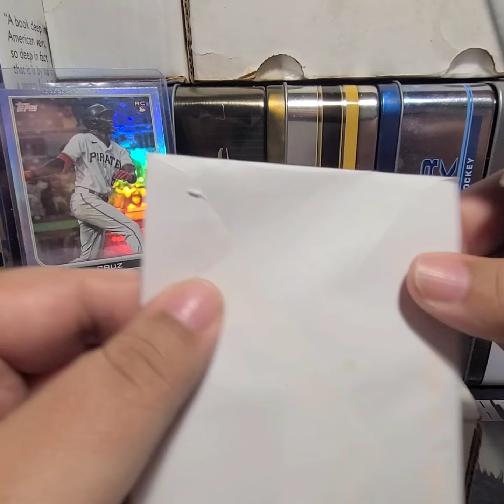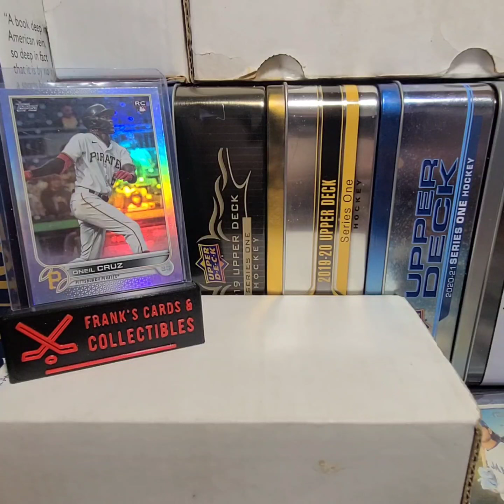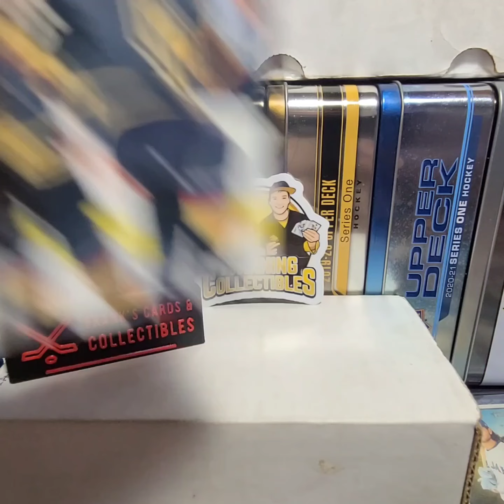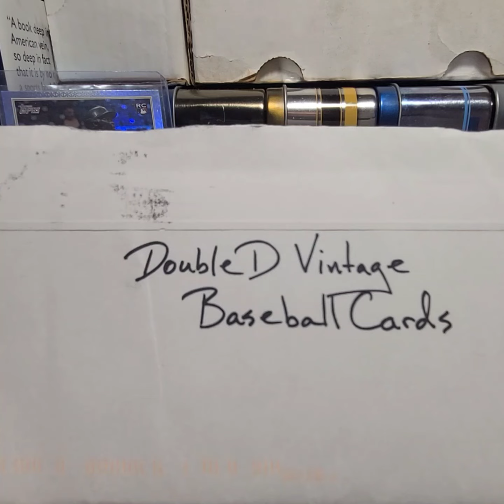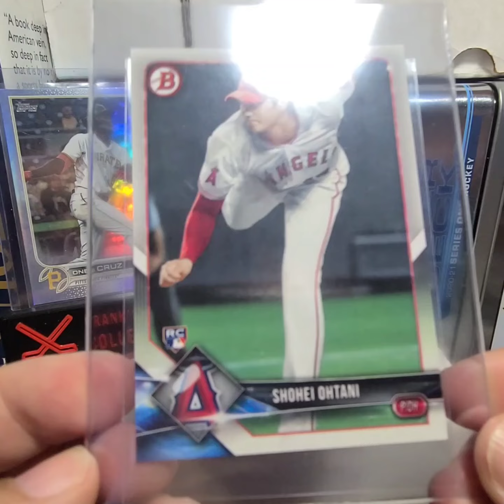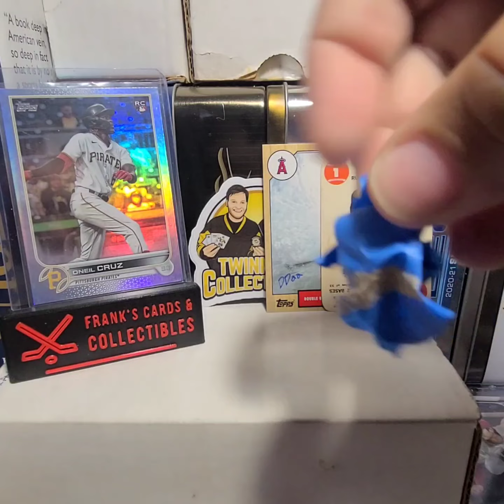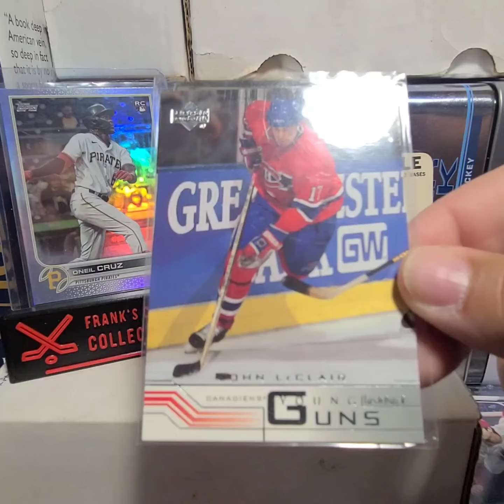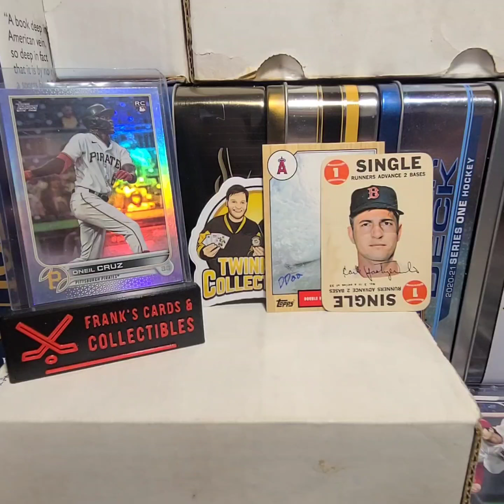Mail Day #50 (I hit 400 Subs soooo let's open some goodies from some awesome folks)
Greetings folks and happy Friday so today were changing things up a bit, no trip to Walmart this morning instead were opening mail to celebrate hitting 400 subs and this being Mail Vid #50.

If your a content creator or a collector in general drop on buy The Union of Trading Card and Comic Collectors and Content Creators of YouTube (*exhale* lol) and The Cardmunity Inc groups for all your hobby related goodness  here are the links:

If there's anything I pull in my vids you be interested in trading for hit me up I'm always down to see what folks have 🙂

As well make sure to check out for all your card collecting needs